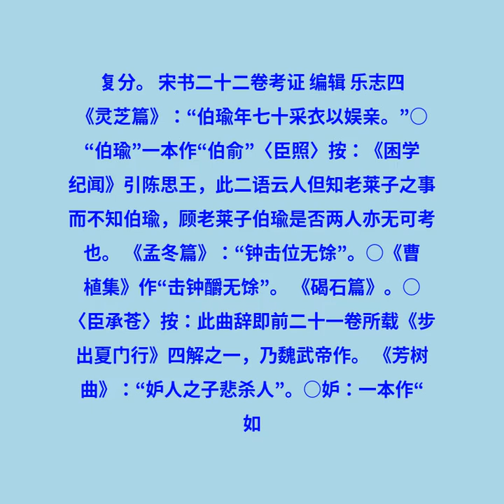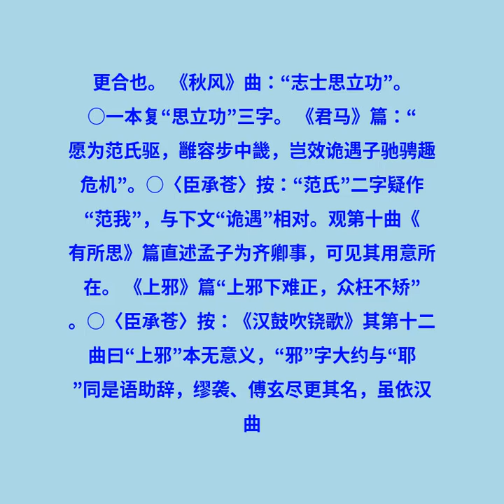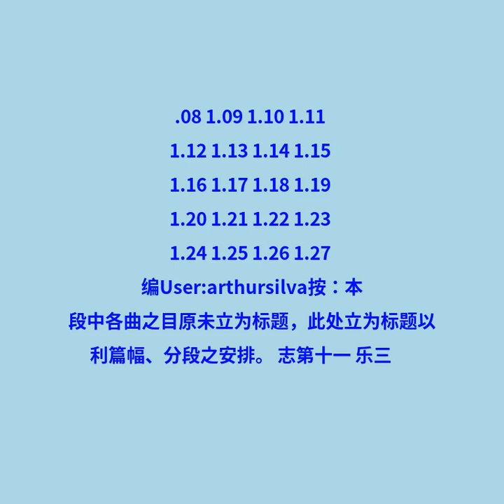卷二十二 志第十二 乐四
沈约根据宋的何承天、山谦之、苏宝生、徐爰的《宋书》，进行增删、订补工作，将宋末十几年的史迹加以补充，撰写中大量抄录了徐爰的宋书，因此七十篇的人物传记以一年的飞快速度完成。《宋书》保存了很多的史料，包括当时的诏令奏议、书札、文章等，参考价值很高。

沈约在《宋书》各志中的叙述，经常溯及到魏晋时期，这可以弥补《三国志》等书的缺陷，同时因为志才是沈约亲自创作的部分(人物传记多抄前人徐爰之宋书)，所以志的价值最高。《宋书》的志有八类，包括《律历志》、《礼志》、《乐志》、《天文志》、《符瑞志》、《五行志》、《州郡志》、《百官志》，号称《宋书》八书，分量占全书的一半。《宋书》志的部分上溯先秦，魏、晋尤为详尽，记载了不少诏诰、奏疏和古代乐曲、歌词等珍贵资料。余嘉锡称赞《宋书》志是“史家之良规”。[1]

后人据相关史料补作《宋书》的志表，清人万斯同《历代史表》中有〈宋诸王世表〉、〈宋方镇年表〉、〈宋将相大臣年表〉各1卷，罗振玉补宋书《宗室世系表》1卷，盛大力《宋书补表》4卷，郝懿行补宋书《刑法志》《食货志》各1卷。近人聂崇岐有《补宋书艺文志》1卷。